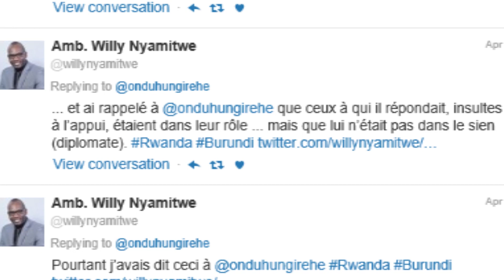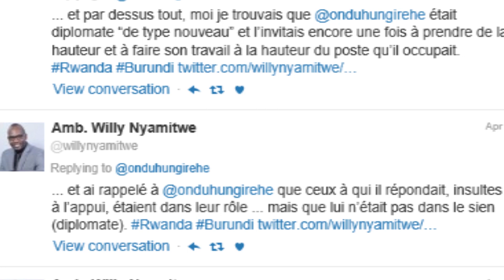Burundi || Amb. Nyamitwe yishimiye ivanwa ku mirimo rya Nduhungirehe batacanaga uwaka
Wifuza kudutera inkunga wakoresha Mobile Money 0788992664.